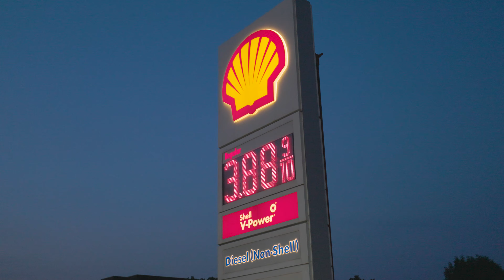Hellcat Durango | 4K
This time around, we take out Sean's Hellcat Durango which is (fairly) modified for some audio testing. Love how much we can hear the supercharger here!